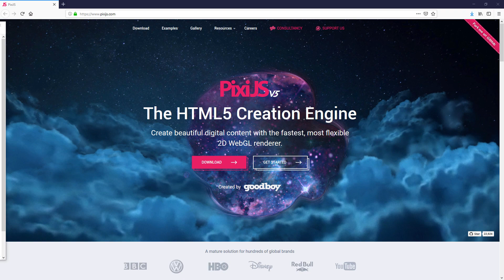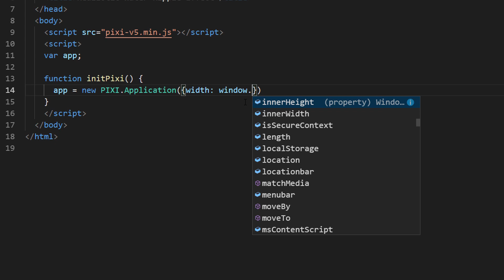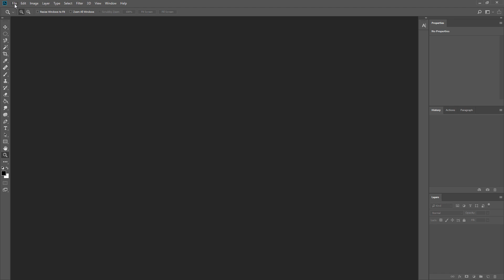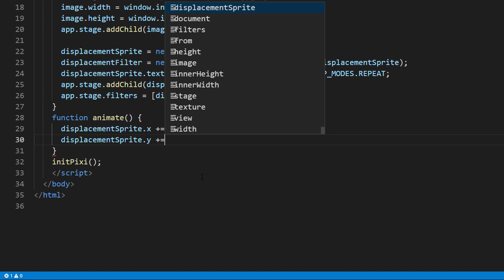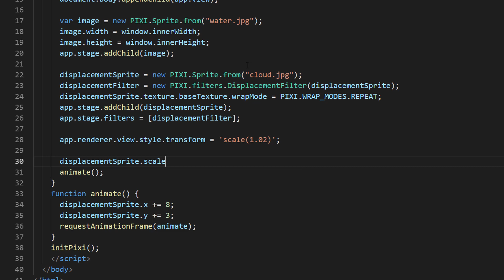Realistic Water Ripple Effect JavaScript Tutorial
How to create Super realistic water ripple effect on your website with JavaScript and pixi.js within 5 minutes!